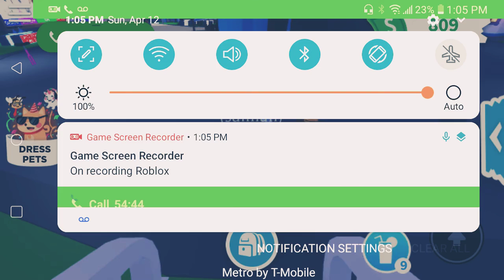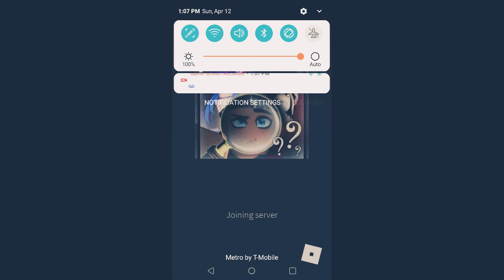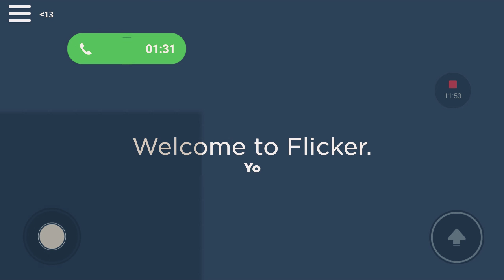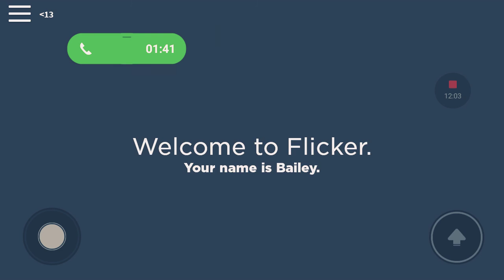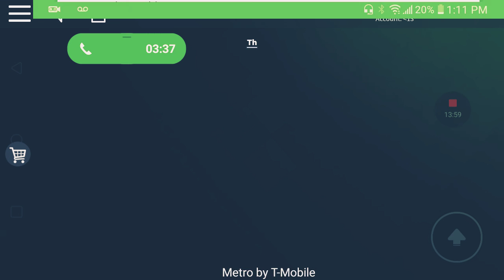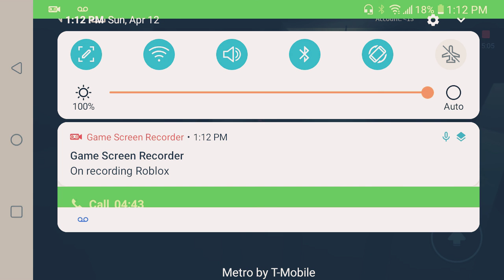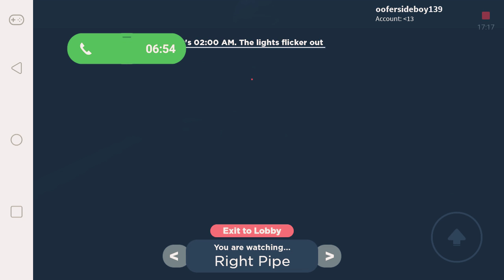New update my pet supa flie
New update on adoptme dress u pets lets get thos to 33 likes